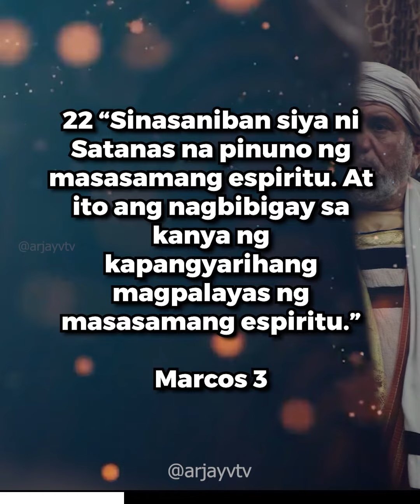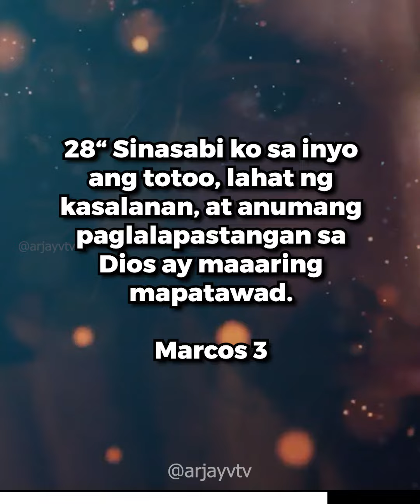Mark 3:20-30 | ARJAYV TV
Oo nga naman.